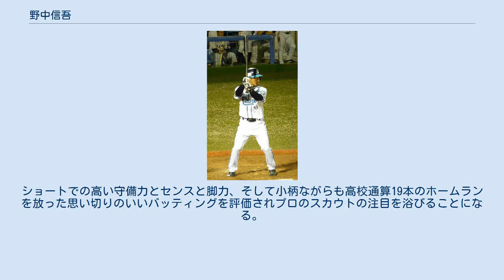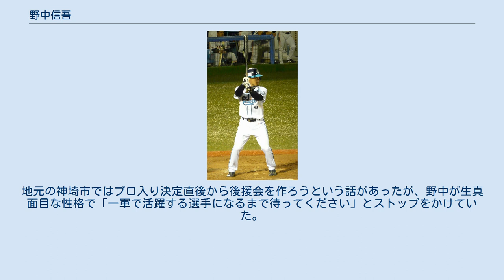野中信吾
野中 信吾（のなか しんご、1983年9月24日 - ）は、佐賀県神埼市出身の元プロ野球選手（外野手、内野手）。
右投両打。
 佐賀県神埼市出身。
2001年に第73回選抜（2回戦敗退）・第83回全国選手権（3回戦敗退）と春夏連続出場。
ショートでの高い守備力とセンスと脚力、そして小柄ながらも高校通算19本のホームランを放った思い切りのいいバッティングを評価されプロのスカウトの注目を浴びることになる。
2001年度ドラフト会議にて日本ハムファイターズから5巡目指名を受けて入団。
 2002年にルーキーながらも終盤に一軍へ昇格し、9月23日の対ロッテ戦で、代走としてプロ初出場を果たす。
10月5日の対近鉄戦で、プロ初安打を記録。
しかし、2003年は一軍出場はなく、同年オフに横山道哉との交換トレードで横浜ベイスターズへ移籍。
スイッチヒッターに転向する。
 横浜時代（2009年8月25日、横須賀スタジアムにて） 2004年、イースタン・リーグの盗塁王（32盗塁）を獲得。
一軍でも代走で7試合に出場し3盗塁を記録（打席機会なし）。
2005年は代走要員として一軍に定着し、30試合に出場。
4月29日の対中日戦で移籍後初打席に立ち、右中間を破るタイムリー三塁打を放った。
2006年はイースタン・リーグで2度目の盗塁王（26盗塁）を獲得するが、一軍では2試合の代走出場のみに終わった。
 2007年に監督就任した大矢明彦の勧めで、交流戦途中からスイッチから右打ちに戻した。
シーズン前半は主に代走・守備固めで活躍。
後半からはスタメン起用が大幅に増え、自己最多の79試合に出場しチームトップの15盗塁を記録した。
また、7月25日に読売ジャイアンツの林昌範からプロ初本塁打を放ち、7月28日には3安打1盗塁2得点の活躍でヒーローインタビューを経験、出塁率は3割を超えるなど打力でもアピールした。
二塁手24試合、遊撃手32試合を守ってどちらのポジションでも安定した守備を見せ、出場機会を増やすため外野手も1試合守った。
 2008年は前年の活躍からレギュラー奪取が期待されたが、打撃成績などが思うように伸びずほとんどの成績で前年を下回る結果となった。
2009年は僅か7試合の出場で、盗塁出来ずに盗塁失敗は2回。
 2010年は36試合に出場し7盗塁を記録するも打席に立つ機会は少なく、2年連続で無安打だった。
11月11日に一輝との交換トレードで桑原謙太朗と共にオリックス・バファローズへ移籍。
背番号は横浜時代と同じ53に決まった。
 2011年は代走要員として開幕一軍入りを果たす。
しかし、4月16日の対楽天戦で、同点の二塁走者として代走で出場するも、坂口智隆のヒットで打球判断を誤って三塁に止まり、結局後続の凡退で同点に追いつけず試合に敗れた。
5月22日に登録抹消されて以降は、後藤光尊や大引啓次ら内野陣が安定し始めたのもあり、一軍に昇格する事なくシーズンを終えた。
12試合の出場に留まり、打撃も3打席で1犠打・2三振で3年連続無安打だった。
 2012年は外野手として登録され、前年同様に代走要員として開幕一軍入りを果たす。
5月17日の対読売ジャイアンツ戦で坂口智隆が戦線離脱したのを受け、5月19日の対東京ヤクルトスワローズ戦で、横浜時代の2010年4月23日の対ヤクルト戦以来、移籍後初のスタメン出場を果たすと、第2打席で内野安打を放ち2008年9月5日以来1352日ぶりの安打を記録した。
1点を追う9回表の第4打席でも安打を放ち、2007年9月2日以来1721日ぶりのマルチ安打を記録し、その後の逆転劇で結果的にチームの連敗を6で阻止する契機となり、1、2番打者として出場する機会が増えていき、5月25日の対広島東洋カープ戦では自己最多の1試合3盗塁をマークし、5月27日のDeNA戦では5年ぶりの三塁打も放っている。
その後は74試合に出場してチーム最多の12盗塁をマークした。
 2013年は坂口の復帰や糸井嘉男の加入もあり、一転して僅か６試合の出場に留まった。
10月7日に球団から戦力外通告を受ける。
 引退後はトレーナーの養成専門学校に通いつつ仁志ベースボールアカデミーの講師として活動。
2016年から地元・神埼市の教育委員会の学校体育補助員に就任した。
 抜群の俊足で代走要員...